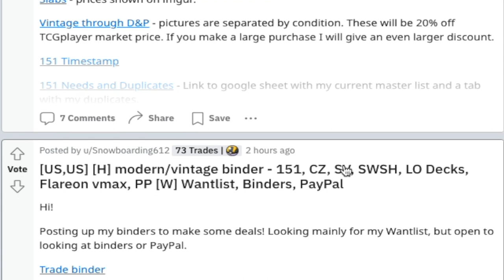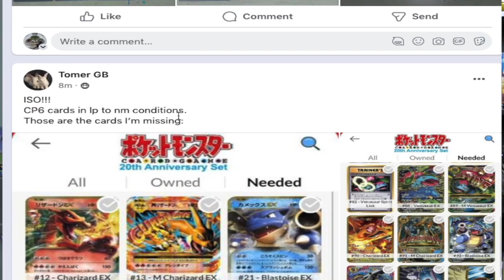Where can you sell your Pokemon TCG Cards & Collectibles?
Here are some places where you can sell your Pokemon cards and collectibles, just some information.!

Chapters
0:00 Intro
0:27 Ebay & Mercari
2:53 LCS & LGS
5:35 Youtubers
8:11 Reddit
11:08 Facebook